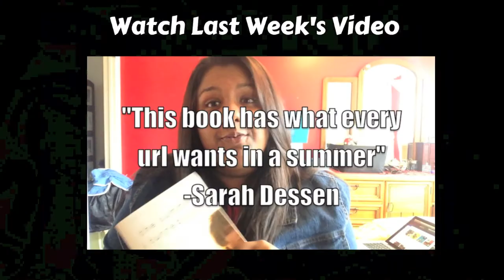CANADA'S WONDERLAND FT KEVIN BLOGS